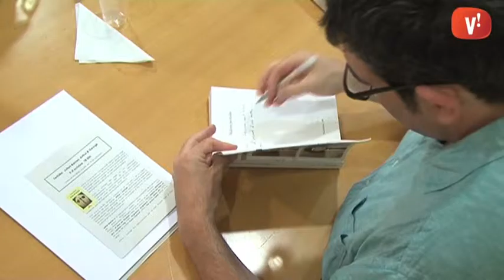L’escriptor Jordi Puntí obre el curs del Club de Lectura de la Biblioteca amb ‘Maletes Perdudes’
La novel·la ‘Maletes perdudes’ de l’escriptor Jordi Puntí ha reobert el curs del club de lectura de la biblioteca de Viladecans aquest dimecres. L’autor, ha rebut una cinquantena d’assistents a la sala polivalent, on s’ha aprofundit en la història de la novel·la que s’emmarca a la Barcelona dels anys seixanta i setanta d’una família peculiar amb quatre germans repartits per tota Europa.

Durant l’acte, els assistents han pogut preguntar a Puntí, i fins i tot el regidor José Luis Atienza s’ha definit com un seguidor incondicional de la novel·la… L’autor fins i tot ha explicat detalls del llibre de com va sorgir la idea.

Un acte on fins i tot s’ha fet seguiment mitjançant una pantalla exterior de la sala polivalent de la biblioteca. La trobada amb Puntí ha encetat el nou curs del Club de lectura.

A l’acabament de l’acte, Jordi Puntí ha tret el seu bolígraf i ha signat els llibres dels lectors.